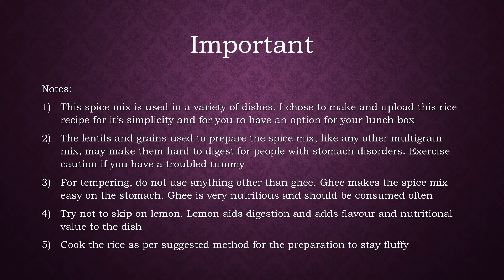Menthe Hittu Kalasida Anna – Fenugreek Spice Mix in Rice Recipe -- Lunchbox special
One of the best ways to ensure that you are cooking well and cooking differently every now and then, is to make yourself a great big batch of some ready -to-use spice powders.

I posted a nutritious one a couple of days back and promised you a simple recipe idea for those confusing times when you don't know what to make for lunch or for your child's tiffin box. Using the protein packed, flavoursome, menthe hittu as the hero of the dish, here's a quick fix rice recipe that will have you wishing you had made more. :))

Here's a quick look at the ingredients:

1) Cooked Rice - 2 cups

Tempering:
2) Dry red chillies - 5
3) Hing - 1/2 tsp.
4) Groundnuts - 1 tbsp.
5) Urad dal - 2 tsp.
6) Fenugreek spice powder - 2 tbsp.
7) Turmeric - 1 tsp.
8) Curry leaves - 10
9) Coriander leaves - handful
10) Lemon - 1
11) Ghee - 2 tbsp.
12) Mustard seeds - 1 tsp.
13) Cumin seeds - 1 tsp.
14) Salt as per taste

"Anna daata sukhi bhava"

So go on, repeat, relish and leave me your feedback on the comments section.

The Happy Brahmin

G+: +The Happy Brahmin